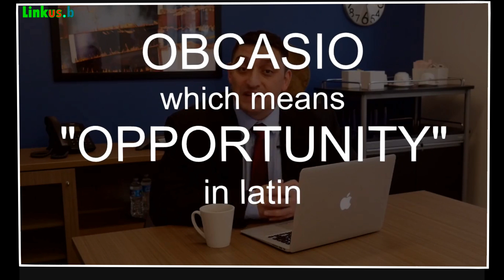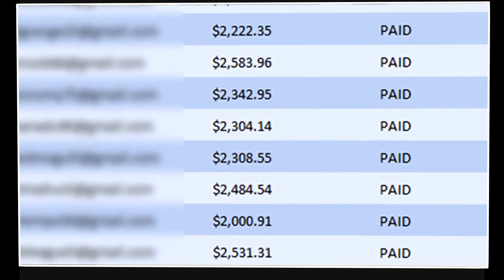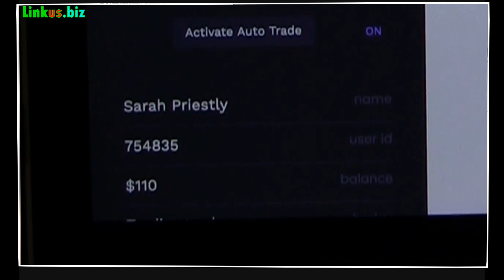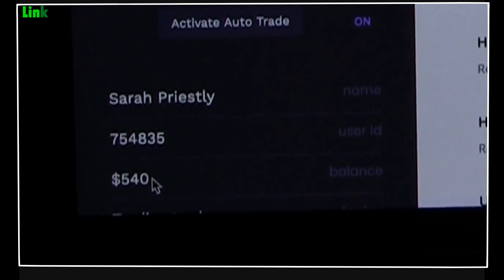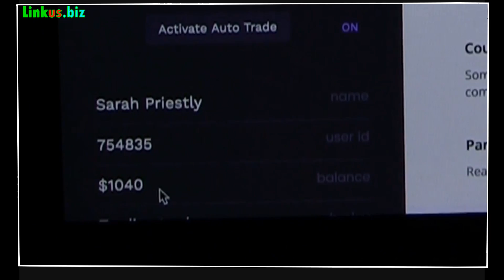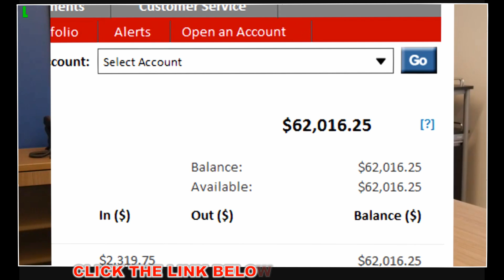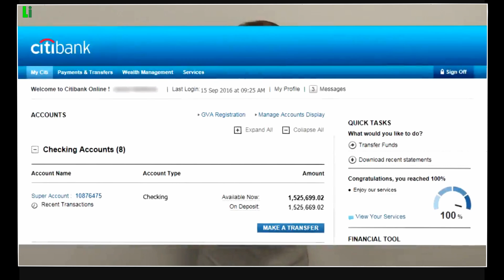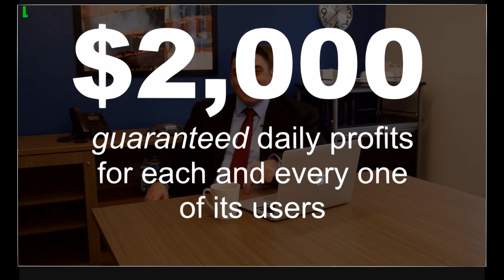How To Make Money Online Fast - Case Study 2 Earn $1,000 Per Day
The best way to make money online fast is trading and investing, please watch what Warren Buffet had done, he is the 2nd richest in the world, please do what did he done.
In this video I will help you find the best way to make money online from trading. please do follow the video guide.
After tons of trial and error, I discovered that you could actually learn some easy ways for how to make a lot of money online fast.
So what I've done, is I've included a link at the top of the description. When you click that link and check out that page, you'll get access to much more info on exactly how this works as well as real proof so you can see average, everyday people are able to make money online fast with this.
So thank you so much for checking this out and I'll see you over on that other page!

Mechael Smith
Related:
how to make money with binary options
how to make a lot of money fast online